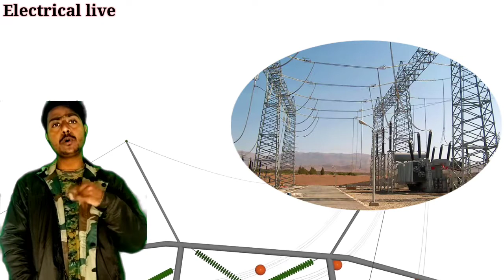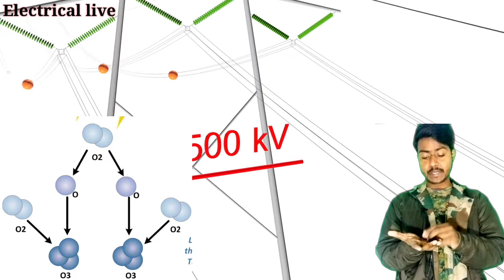Corona effect | Transmission line effect | Electrical corona in HINDI | Corona discharge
इलेक्ट्रिकल लाइव चैनल में आपका स्वागत है यहां पर आपको इलेक्ट्रिकल से जुड़ी लाइव खबरें हमेशा मिलती रहेगी अगर आपने हमारे चैनल को सब्सक्राइब नहीं किया है तो कर लीजिए ताकि इलेक्ट्रिकल से जुड़ी जानकारी आप सभी तक पहुंच सके !

आपने अगर हमारे फेसबुक पेज ELECTRICAL LIVE को लाइक नहीं किया है तो नीचे दिए गए लिंक पर जाकर कर लीजिए !

आप अगर चाहे तो दिए गए नंबर पर व्हाट्सएप करके जो भी जानकारी चाहिए वह पूछ सकते हैं मैं हमेशा जवाब देने के लिए तैयार हूं.!

आपका अपना दोस्त इंजी अमित कुमार केशरी
B. TECH (EEE)
ACET, PUDUCHERRY